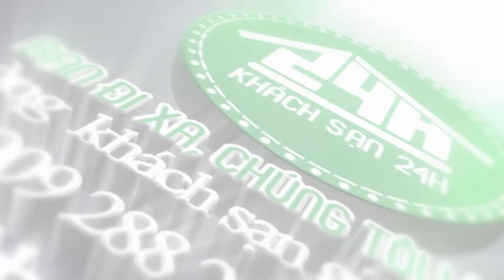Mia Resort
Với mục tiêu hướng đến sự thân thiện với môi trường, Mia Resort Nha Trang tự hào là mái nhà xanh với nhiều loại cây cối được cắt tỉa cẩn thận mang lại sự thoải mái cho du khách.  Biệt thự và tòa nhà chính được thiết kế bởi các kiến trúc sư tài hoa, họ đã đem đem lại sự hòa hợp giữa con người và thiên nhiên cho khu biệt thự. Bãi biễn ở MiaResort Nha Trang được nhiêu du khách yêu thích, các món ăn nhà hàng phong phú và rất ngon miệng.

Hãy tặng cho bản thân và gia đình những kì nghĩ tuyệt vời ở Mia Resort Nha Trang với giá cực tốt từ Chudu24, bạn nhé !

Vị trí
Nắm ẩn mình bên những sườn đèo, giữa sân bay Cam Ranh và trung tâm thành phố Nha Trang. Xung quanh là những ngọn núi nguyên sơ và dòng nước biển xanh như ngọc.

Cách sân bay khoảng 15 phút đi xe, 20 phút đến trung tâm thành phố Nha Trang và 40 phút đến nhà ga.